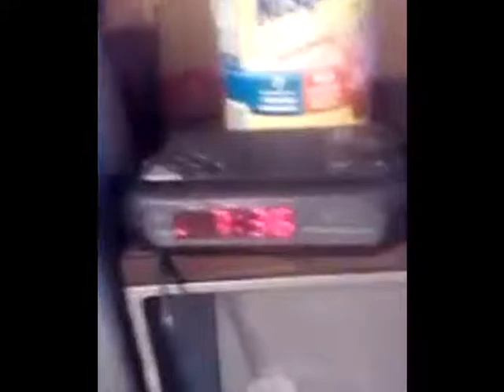Something Good In The End:Dumpster Diving And Trash Picking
Watch To The End To Find Out What I Found